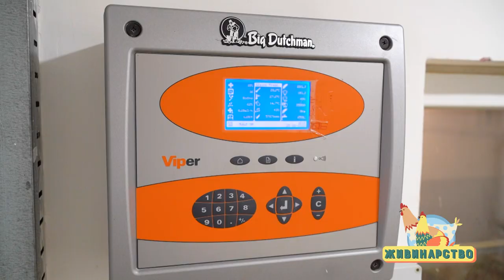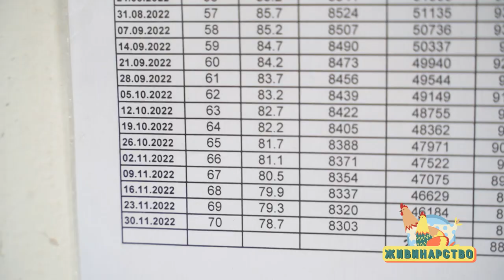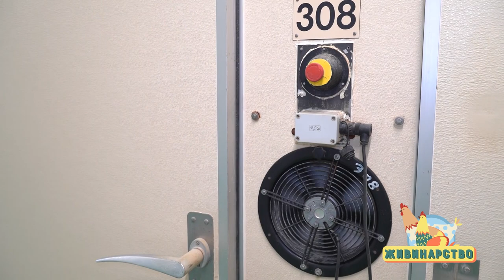Živinarstvo ep. 1 02.06.2022. Matična jata, inkubacija, odgoj pilića, genetika